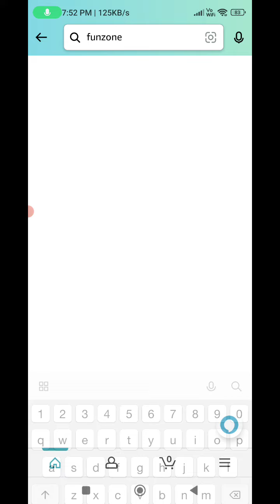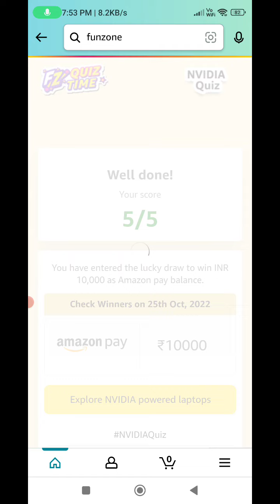Amazon NVIDIA Quiz Answers Today